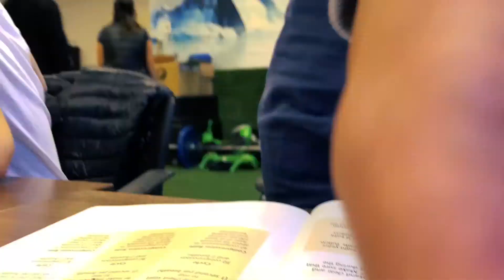Crazy Electric Skateboard Ticket in Vancouver???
A guy got a $600 ticket for riding an electric skateboard... sound ridiculous? It is, and today I explain my initial thoughts on the Electric Skateboard debate and the ticket from the Vancouver Police... spoiler. I'm not happy with it

My Quiver:

DRONE: DJI MAVIC PRO!!
MAIN VLOGGER CAMERA: Canon EOS M5
LENS FOR MAIN VLOGGER: 15-45mm kit lens (BROKEN!! it happened in London, England)
NEW LENSES: 10-18mm AND 18-150mm PERFECT COMBO
LIFESAVING ADAPTER FOR MAIN VLOGGER: made by me and my dad
Same BENDY tripod as CASEYNEISTAT: Joby Gorilla pod w/ ball head
Microphone: RODE MIC Pro (BROKED)
New MIC: Sennheiser 440 MKE
INA PINCH VLOGGER: iphun 7
BIGGER CAMERA: Nikon D3200